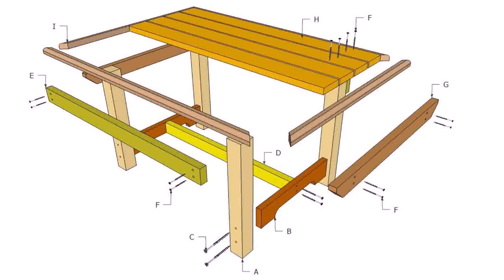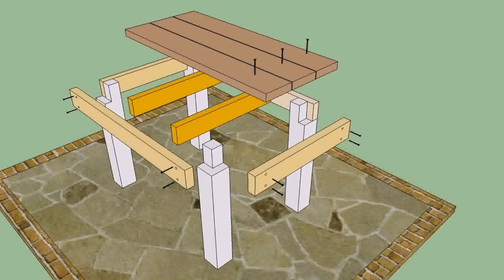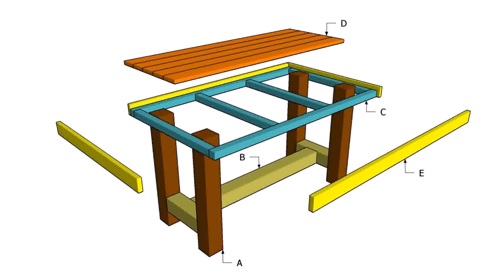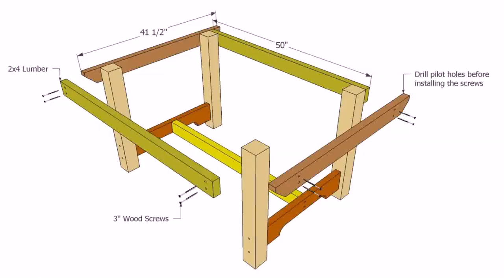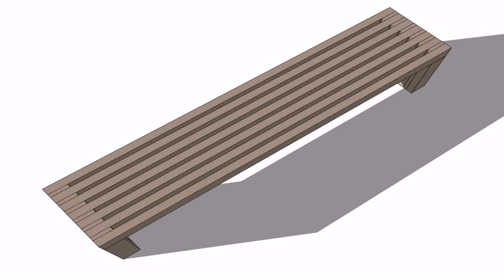Simple Outdoor Wood Table Design - DaddyGif.com (see description)